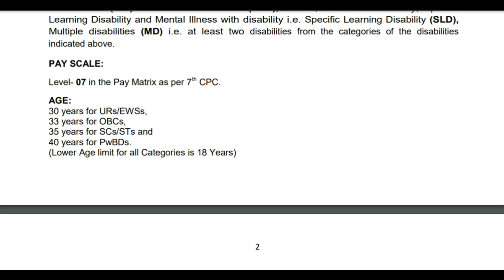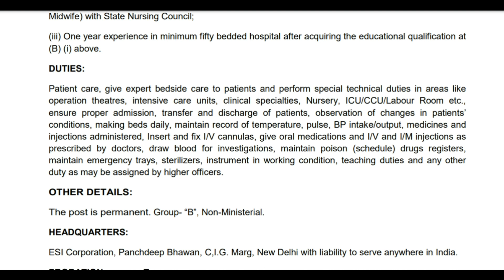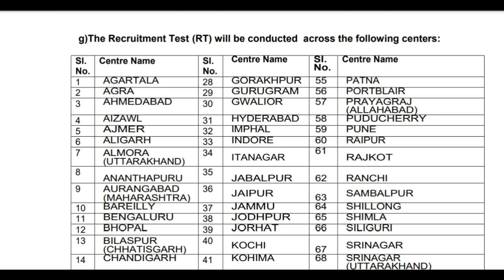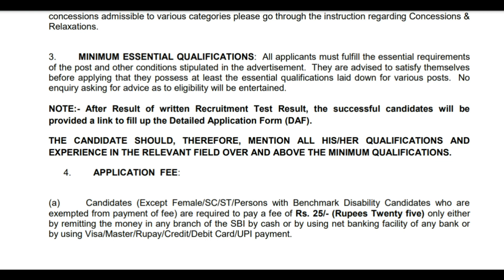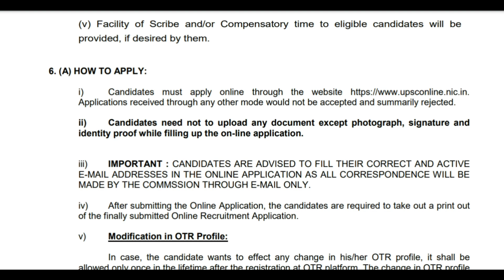ESIC Recruitment 2024 // ESIC Nursing Officer Recruitment 2024 // Assam Govt Job 2024 // Assam Job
Open an account on Dhan and get free access the trading view premium chart & start trading/investing:

Open an account in UPSTOX and get a trading view premium chart free & start trading/investing:-